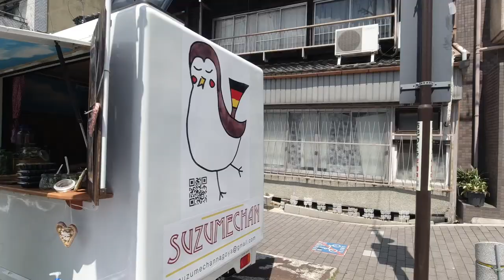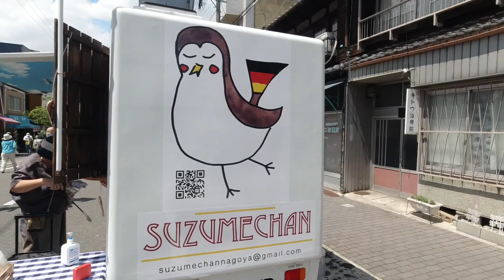【ドイツ料理】ドイツ流の本格パスタ「シュペッツレ」の屋台グルメをご紹介！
今回は、毎月21日に開催される覚王山の「日泰寺の縁日」というイベントに行き、
ドイツ人の友達が出しているフードトラックに遊びに行ってきました！

＊ダイエット中の花嫁2人で女子デート！スイーツ食べまくる1日